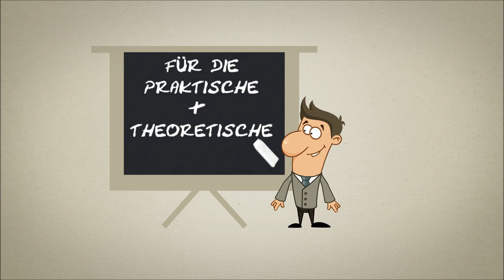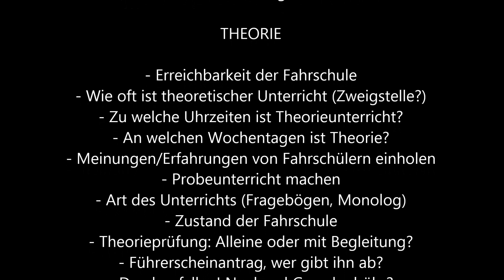Checkliste: Wie finde ich die richtige Fahrschule?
Du möchtest den Führerschein machen und bist auf der Suche nach der richtigen Fahrschule? Mit meiner Checkliste solltest Du damit keine Probleme mehr haben.